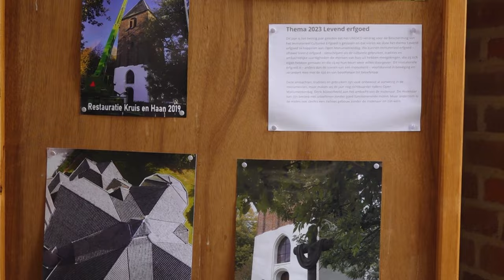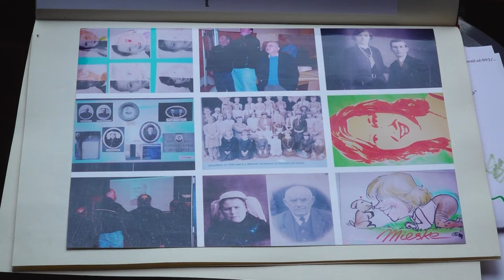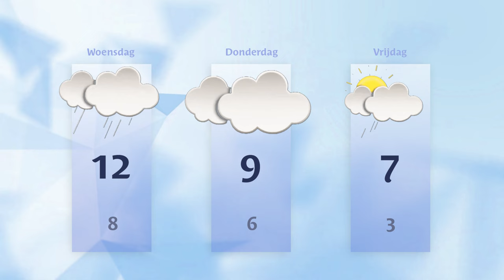Dinsdag 14 november 2023 || RN7 REGIONIEUWS